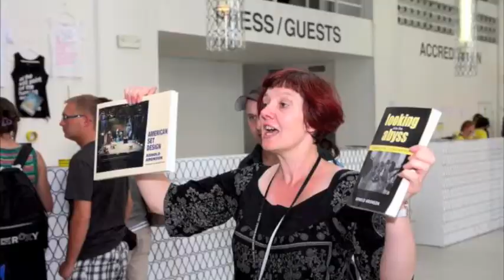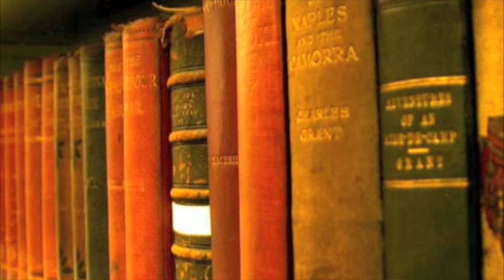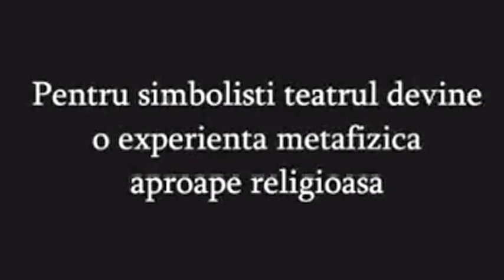scenography space and time